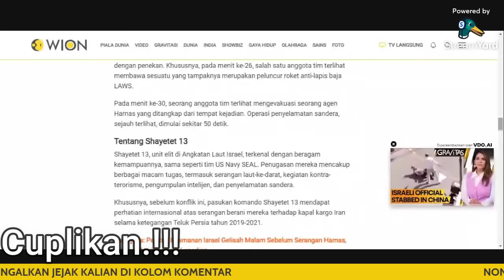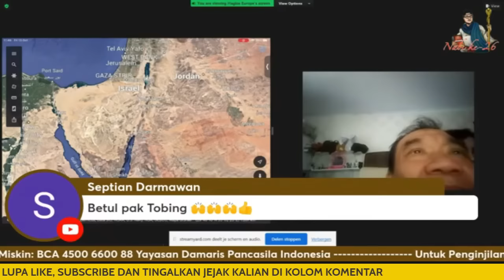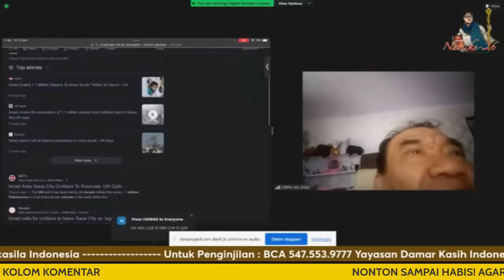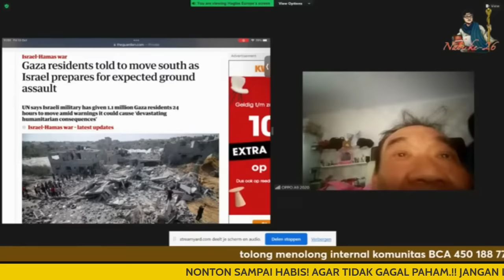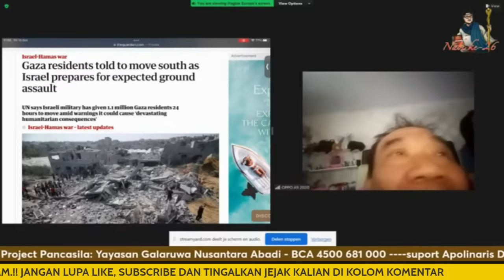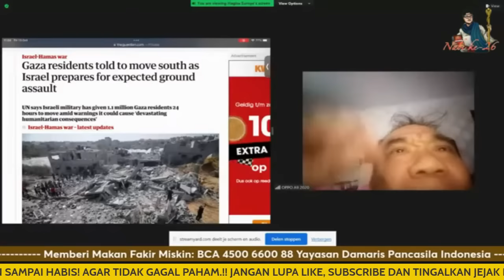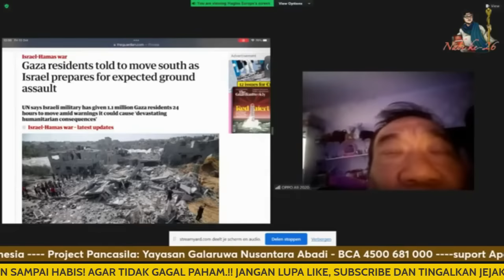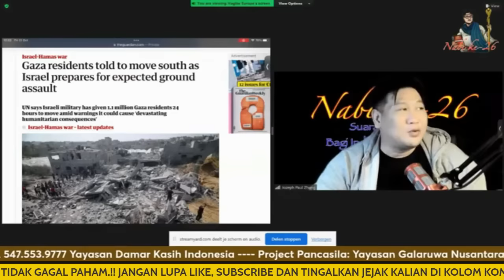Brigjen TNI (Purn) Junias Tobing : KENAPA HAMASSS DI SEBUT T3R0RISS.??